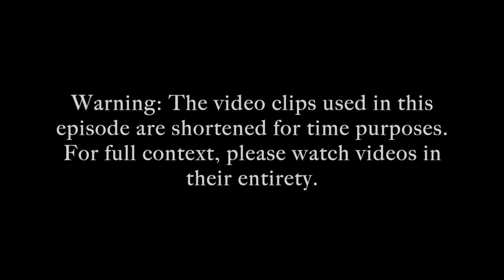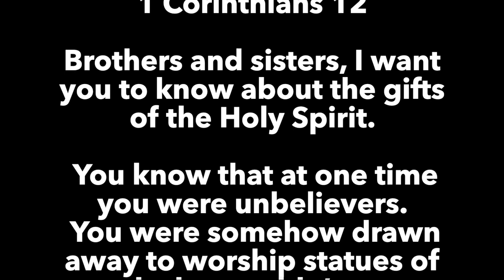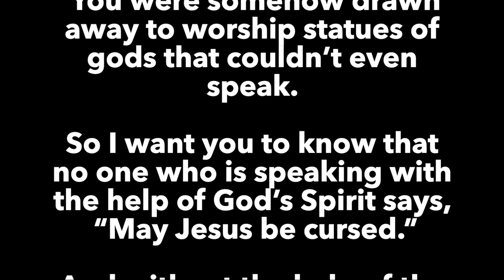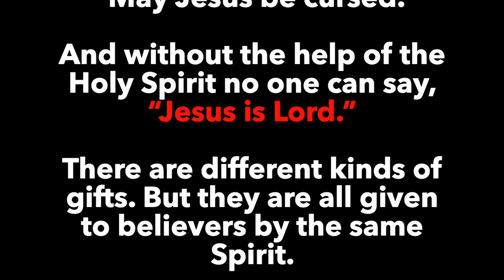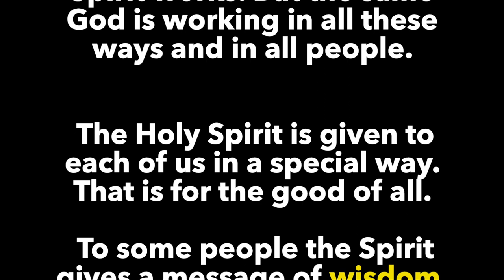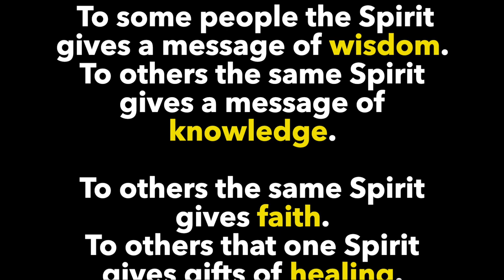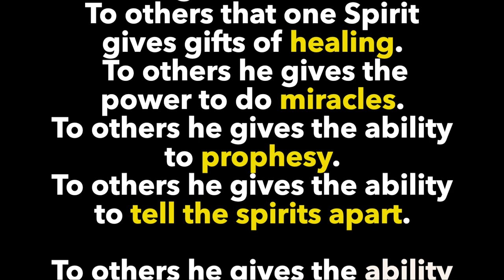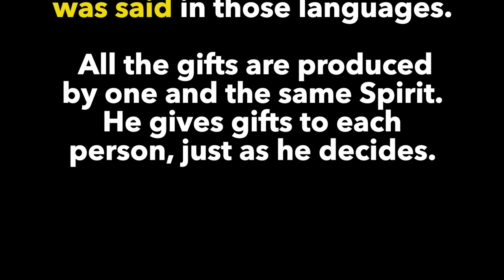Tabitha Brown is in ERROR - Familiar Spirits and Talking with the Dead